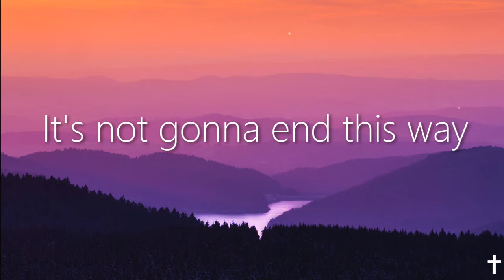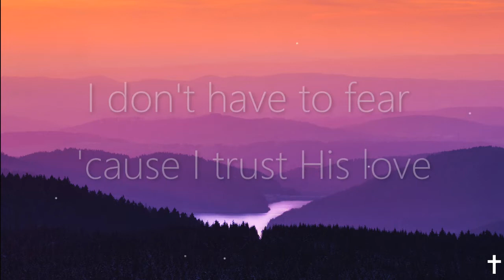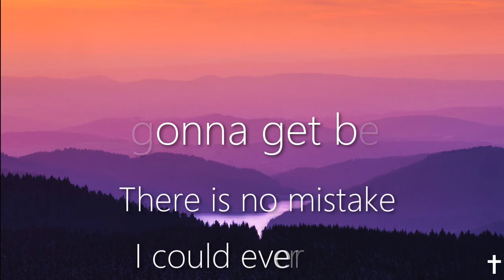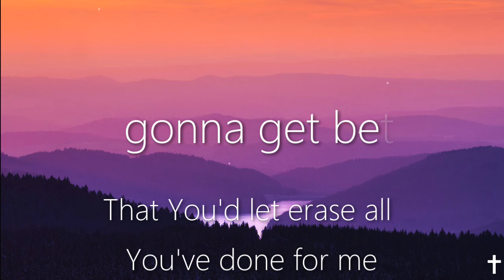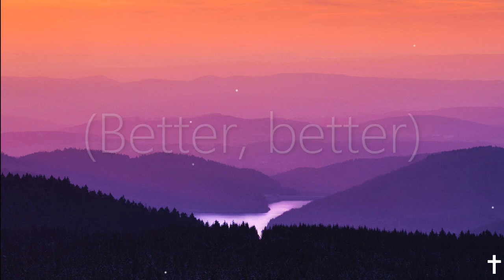Stars Go Dim - It's Gonna Get Better (Lyrics)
Stars Go Dim - It's Gonna Get Better!

Thanks so much for requesting this song!
Awesome song loved making this video and had so much fun listening to it!
God is good all the time and never stops his goodness!!!
Can't wait to get more awesome song requests like this!
I am having Special Holiday songs! Starting in November all the way through December! I am going to be uploading two songs everyday up to Christmas!!!
So right now i might not post as much.. I might only post every other day, or every 4/5 days.. I will still be adding some awesome song requests to my list!
So don't Worry! I will try to get to your song request as soon as i can!